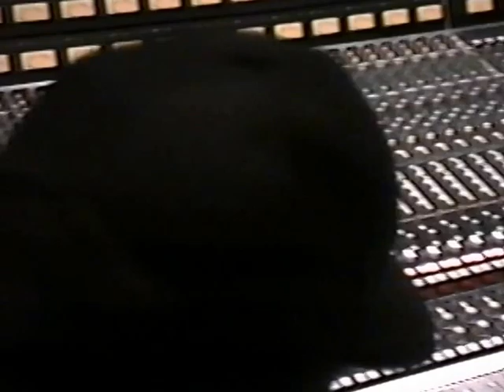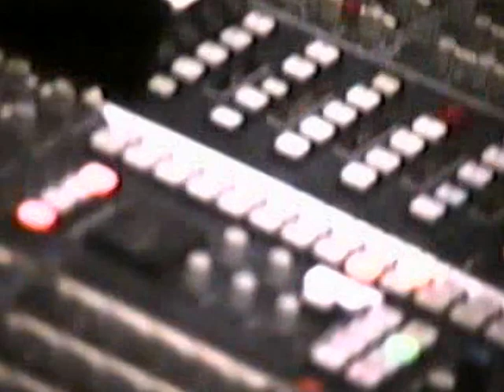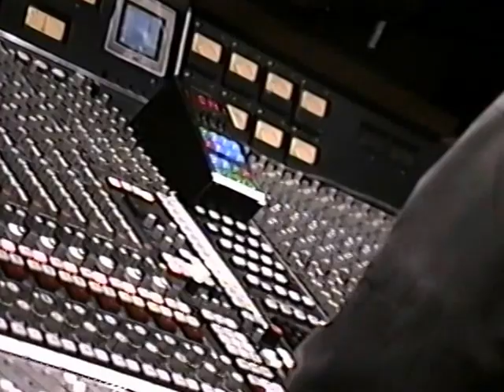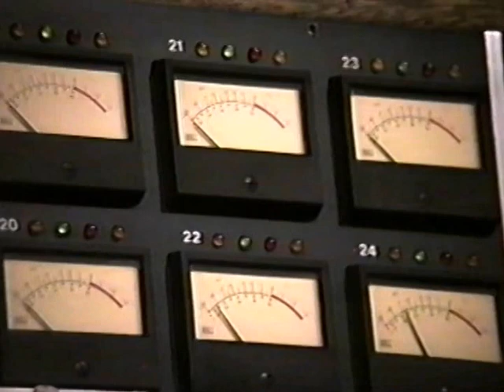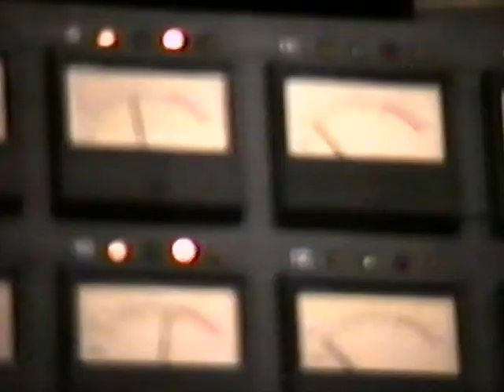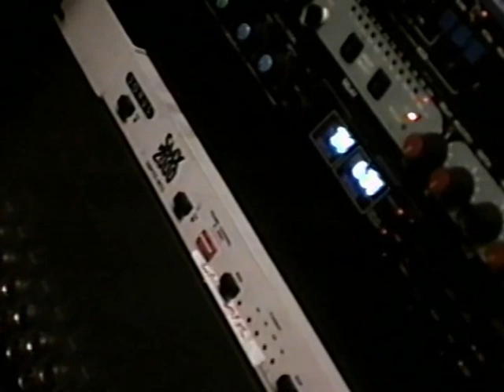Proper Dos recording "Mexican Power" Original Version On "BIG CHILL Records in 1990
Rare Recording of what is known as "Mexican Power " &  " One Summer Night " ORIGINAL VERSION  on the BIG CHILL RECORDS.  This was the 1st Single Proper Dos had recorded Profesionally.  only 12" and the Cassettes( with the Mexican Flag on it) where pressed ,  Only A few Hundred were Printed. This version of Mexican Power  contained "More Bounce to the Ounce " by Zapp & Roger  wich is  not s on the more popular version  that  was recordeded a few years later.  This was  Around the beginning of 1990.   Recorded @ Paramount Recording Studios Hollywood, CA   A real  throwback!!   Frank V and Dj Ernie G  The Proper Dos !